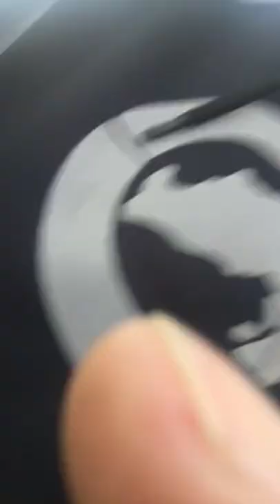Thanks to all my Subscribers!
Just want to take this opportunity to say thank you to all my subscribers for sticking with me and watching my cigarette reviews. I appreciate all 94 of y’all and will make a special video for the 💯 mark!